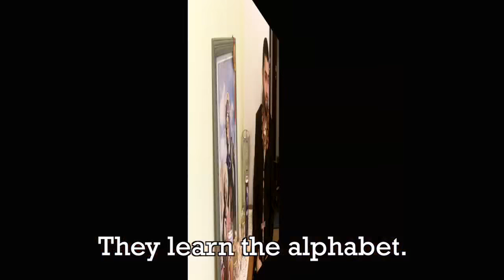Wild Discoveries: Assyrian Tribe Guide (with Peter Panda!)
Tonight, on a very special episode of Wild Discoveries...

People! Let's try and get a healthy and respectful discussion going in the comments. HAAAA! Like that's gonna happen.